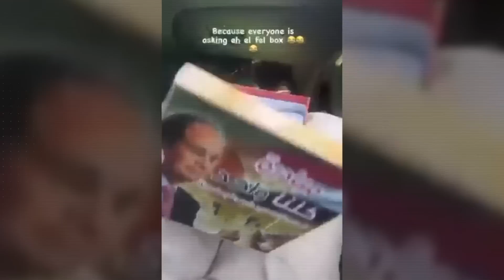{الأسبوع ف كيس}(351) عيد ميلاد بلحي أنا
مش الأسبوع ده كان عيد ميلاد الانقلاب .. اه والله زى ما بقولكم كده .. كبر وبقى عنده عشر سنين كلهم أسود من بعض الحمد لله
المهم انى فضلت مستنى السيسى  يعمله حفلة حلوة ويأخذ قرض مخصوص عشان يشترى له  أكبر تورتاية فى المجرة  .. لكنه ما عملش حاجة ولا حتى مؤتمر صغير على الضيق كده واكتفى بكلمة متسجلة وكمان مكتوبة وما قالش فيها ولا ارتجال واحد من ارتجالته اللى مالية حياته .. إن شاء الله يكون المانع شر يعنى .. وربنا يحقق رجانا فيه عن قريب